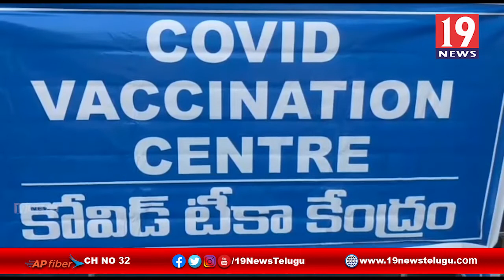ప్రాథమిక ఆరోగ్య కేంద్రంలో నల్లపరెడ్డి వినోద్ కుమార్ రెడ్డి ఆధ్వర్యంలో కోవిడ్ వ్యాక్సినేషన్ ప్రారంభం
సామాజిక ఆరోగ్య కేంద్రం ప్రాథమిక ఆరోగ్య కేంద్రంలో వైసిపి నేత నల్లపరెడ్డి వినోద్ కుమార్ రెడ్డి ఆధ్వర్యంలో కోవిడ్ వ్యాక్సినేషన్ ను ప్రారంభం | 19 Newstelugu